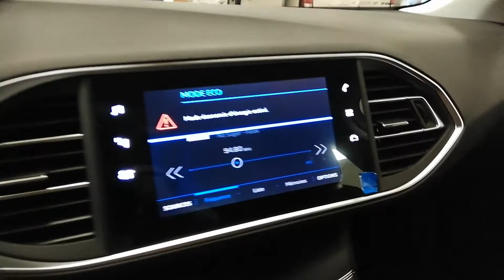Peugeot 308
Engine: 1.5 HDI, 130hp
              6 speed manual gerabox
              Top speed: 204 km/h
              16" Rims
              CO2= 97g/km
              5 seat